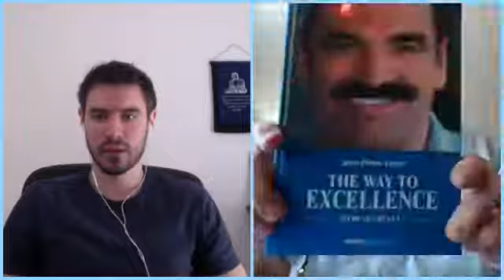COMMENT AMELIORER SES PERFORMANCES SPORTIVES - Interview Jean-Pierre Egger - Fit Club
Si tu souhaites bénéficier d’un coaching individualisé GRATUIT pour les débutants et les avancés et participer à nos entraînements en live pour être au top de ta forme, rendez-vous sur notre groupe privé

c'est également GRATUIT et tu auras accès à tous les contenus exclusifs Fit Club

Si tu veux transformer ton corps et améliorer ta condition physique, la plateforme FIT CLUB TRAINING est également accessible sur tous les supports (téléphone, tablette et ordinateur).
et choisi le programme qui te convient le mieux.

Notre devise: TOUS ENSEMBLE !

NOS PROGRAMMES

Grâce à ces différents programmes, tu as l’opportunité d'accélérer et d’optimiser tes entraînements, de réguler définitivement ton poids, de prévenir d’éventuelles blessures voir même d’en finir avec certaines de tes douleurs chroniques.

EXPRESS
Les programmes à thèmes de Fit Club (Cuisses, Abdos, Fessiers, Entraînements à deux, Cardio, Haltères, Elastiques, etc…)

EVEIL
Le programme Yoga de Fit Club, pour améliorer ta souplesse et ta mobilité

ELEGANCE
Le programme Danse de Fit Club, pour être plus féminine et gracieuse

EXCELLENCE
Le programme Fitness pour femmes de Fit Club, pour reprendre le sport progressivement et en toute sécurité en étant en adéquation avec ton cycle et ton emploi du temps de femme.

ELITE
Le programme Fitness pour hommes de Fit Club, pour reprendre le sport sans se blesser et gagner en tonicité, en force et en endurance.

EQUILIBRE
Le programme Nutrition de Fit Club, pour (ré)apprendre à manger sainement avec des recettes et des conseils pour bien récupérer après les entraînements, être en forme toute l’année et être en excellente santé.

N’attend pas demain, passe à l’action MAINTENANT !
N'hésite pas à nous laisser des commentaires pour nous dire ce que tu aimerais voir comme vidéos sur la chaîne.

Nous sommes une équipe de coachs diplômés cumulant des dizaines d’années d’expérience et nous avons décidé de partager nos connaissances et notre savoir-faire avec toi, qui souhaite apprendre à t’entraîner correctement sans te faire mal et en ayant de vrais résultats sur le long terme.

Cette chaîne a pour but de t’accompagner dans tous les détails de la remise en forme, la perte de poids efficaces et la santé. Nous l’avons créé dans le but de rendre la santé et la forme physique accessibles et abordables pour toutes et tous et nous y restons engagés.

Si tu es débutant-e complet ou en reprise d’activité physique et que tu recherches des conseils adaptés à ta situation, un accompagnement professionnel et une bonne pédagogie, nos contenus sont faits pour toi !

Nous proposons des entraînements en direct chaque semaine afin que tu restes motivé-e et que tu continues de t’entraîner pour que tu aies des résultats à la hauteur de tes espérances.

REMARQUE

Toutes les informations fournies par Fit Club sont de nature générale et sont fournies à des fins éducatives et de divertissement uniquement. Aucune information ne doit être considérée comme un avis médical ou autre en matière de santé concernant un état de santé ou une condition médicale spécifique. Vous acceptez que l'utilisation de ces informations est à vos propres risques et dégagez Fit Club de toutes pertes, responsabilités, blessures ou dommages résultant de toutes les réclamations. Il s’agit ici de nos entraînements personnels et il se peut que ceux-ci ne vous conviennent pas. Nous vous recommandons vivement de consulter votre médecin avant de commencer tout programme d'entraînement. En vous engageant dans un entraînement ou un programme, vous acceptez de le faire à vos propres risques.

Merci d’avoir regardé cette vidéo, nous espérons sincèrement qu’elle vous a plu !